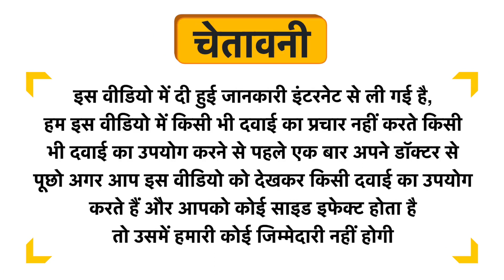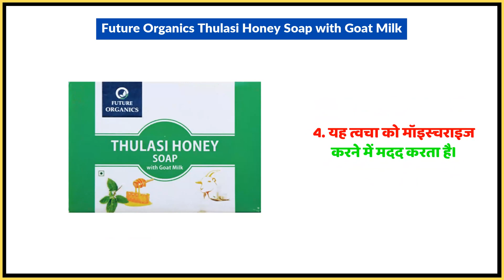Future Organics Thulasi Honey Soap with Goat Milk Uses in Hindi | Side Effects | Dose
Future Organics Thulasi Honey Soap with Goat Milk Uses in Hindi | Benefits | Side Effects | Dose